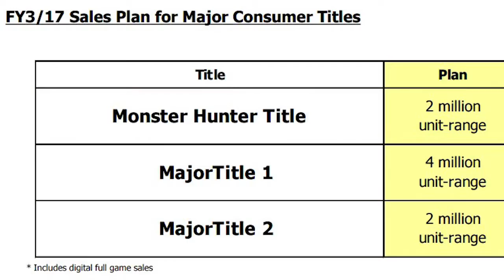Why Resident Evil 7 will be announced at E3 2016 Raptor News